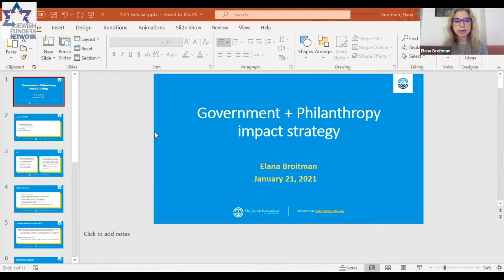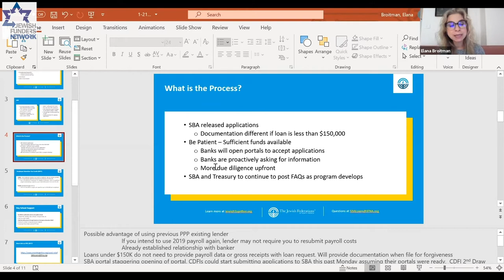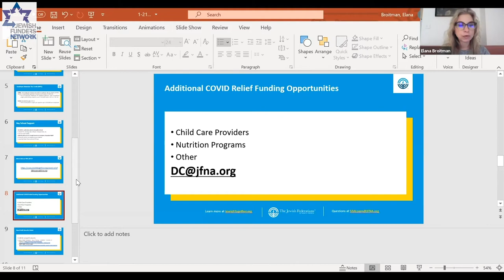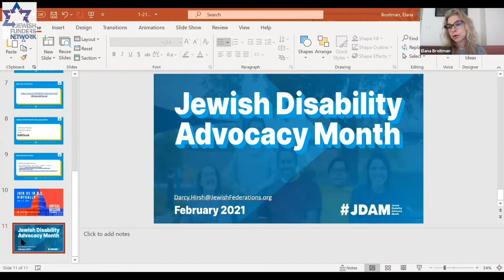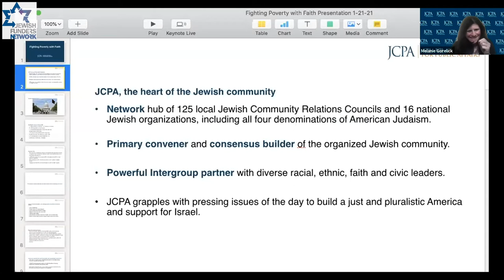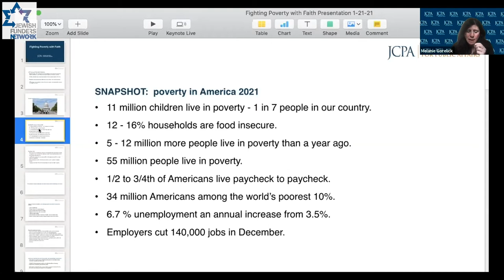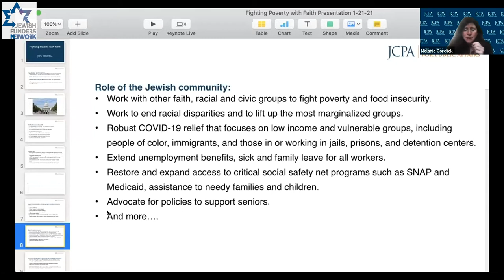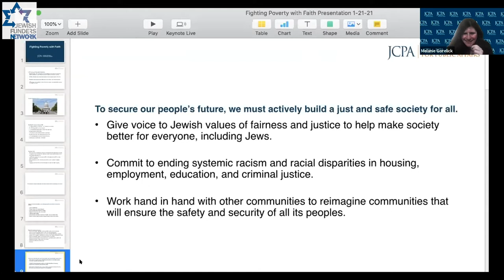Success Factors in Addressing Jewish Poverty: Focus on Advocacy (January 21, 2021)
This is the second in a National Affinity Group on Jewish Poverty webinar series, "Key Success Factors in Addressing Jewish Poverty" in which we highlight specific case studies and bright spots from throughout North America, with a particular focus on meeting the enormous challenges posed by the Covid pandemic and its economic effects.

In this session, we learn about the role effective advocacy plays in addressing poverty and reflect on how the new presidential administration changes the climate for enacting reforms to help vulnerable individuals.

Speakers:

Elana Broitman
Senior Vice President, Public Affairs
Jewish Federations of North America

Melanie Roth Gorelick
Senior Vice President
Jewish Council for Public Affairs

Moderator:

Susan Wolf Ditkoff
Senior Advisor
The Bridgespan Group